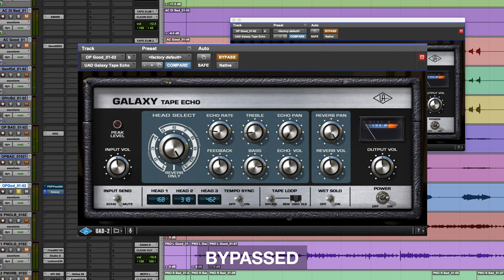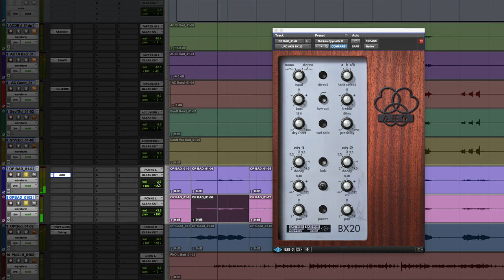Creating Lush Soundscapes with UAD Plug-Ins – F. Reid Shippen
Watch Grammy-winning engineer, F. Reid Shippen (Dierks Bentley, Keith Urban), add width and thickness to ambient instruments with the UAD Galaxy Tape Echo and AKG BX 20 plug-ins. Learn which parameters can yield the most pleasing stereo results, and how to leverage Reid's BX 20 presets in your mix.

In 1973, Roland created the RE-201 Space Echo* — a tape delay/spring reverb system that created warm, warped, unabashedly analog echo effects. From subtle tape textures to mindbending chaos, this iconic contraption can be heard on classic Pink Floyd and David Bowie, to seminal dub sides from King Tubby, Scientist, and Lee “Scratch” Perry.

The Galaxy Tape Echo plug-in for UAD-2 hardware and Apollo interfaces is an exhaustive emulation of the iconic, legendary ’70s unit, and expertly captures the physical behavior of the inspiring hardware, down to its distortion, musical wow and flutter, sci-fi pitch shifting, and real time tweakability.

Introduced in the late 1960s, the AKG BX 20 reverb was a high-water mark for AKG’s esteemed engineers. An ingenious assembly of mechanical and electronic componentry, the BX 20 offered the glorious depth and color of spring reverb without any of the limitations.

The AKG BX 20 Spring Reverb plug-in for UAD-2 hardware and Apollo interfaces is exclusively endorsed by AKG Acoustics, Austria and envelops your sources in gorgeously dark, dense ambience that only spring reverb can provide.